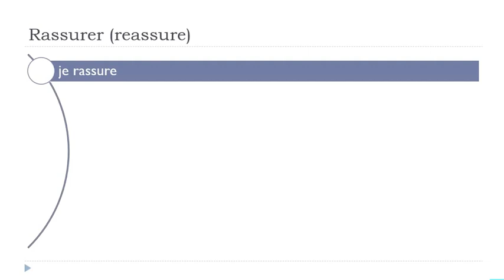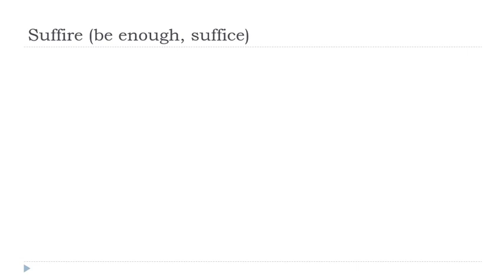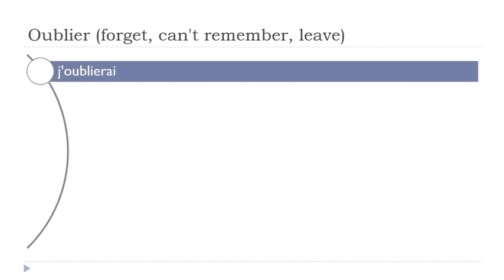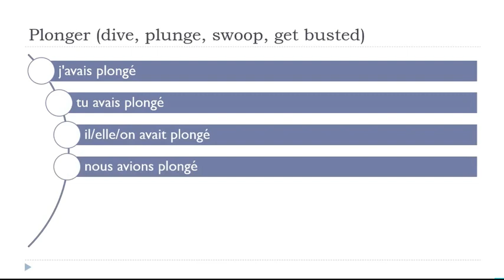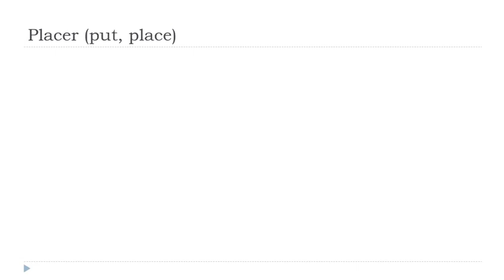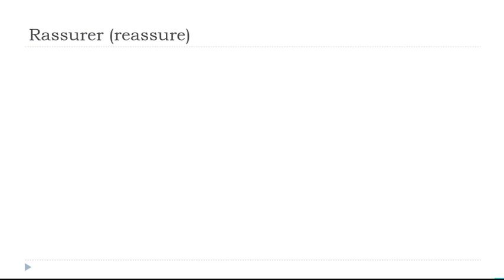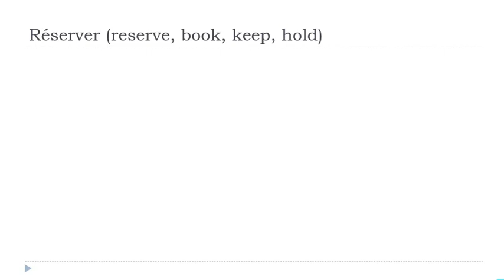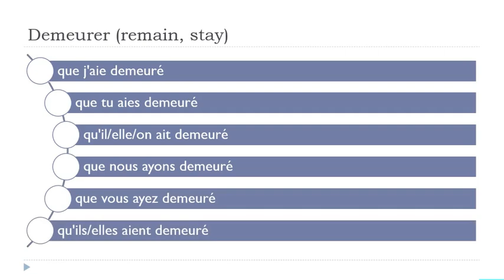الإقتران الفرنسي اليومي # 186